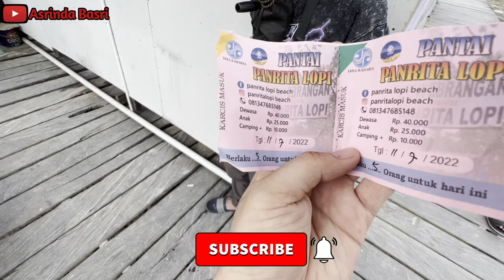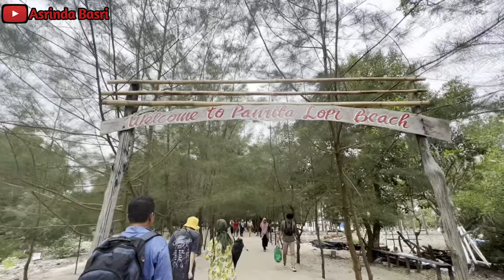ADA YANG TAU GAK AKU LIBURAN KEMANA?? MUARA BADAK ( KALTIM )PANTAI PANRITA LOPI berasa di BALI